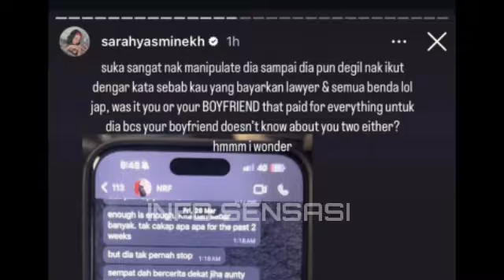KIFARAH ALIFF KENA B*LASAH, B*BI S*AL... INI YANG TERJADI ⁉️🔥